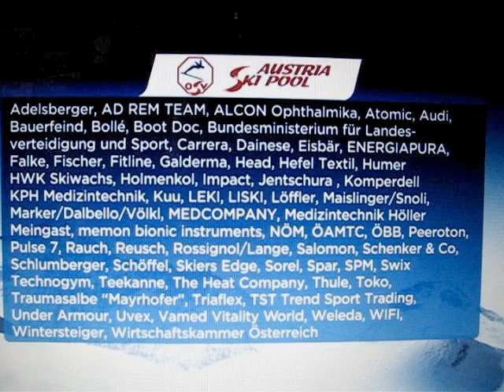Szenen von der Abfahrt über die Streif - Kitzbühel 2016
gesendet am 23. Jänner 2016 gegen 15 Uhr auf ORF eins

Jeder Fünfte kam bei der 76. Hahnenkammabfahrt zu Sturz, darunter die Besten der Besten wie Aksel Lund Svindal, Hannes Reichelt und Georg Streitberger. Den Zuschauern stand der Schrecken besonders beim Sturz von Svindal ins Gesicht eschrieben, hatte er sich doch bei der Kompression nach der Hausbergkante in der Luft eineinhalbmal um die eigene Achse gedreht, ehe er hart aufprallte und von den Netzen aufgefangen wurde. Während Svindal wieder aufstehen konnte und selbst die Strecke gehend verließ, wurden Streitberger und Reichelt mit dem Hubschrauber ausgeflogen - bei Reichelt eher eine Sicherheitsmaßnahme, für Streitbergber eine Notwendigkeit; es stellte sich heraus, daß Bänder im rechten Knie gerissen waren.

Das Rennen wurde später doch noch abgebrochen, nachdem ÖSV-Präsident Schröcksnadel bereits nach den drei schwersten Stürzen an derselben Stelle in einer ersten Reaktion gemeint hatte, er würde das Rennen sofort abbrechen.

Gewonnen hat auf der leicht verkürzten Streif der Südtiroler Peter Fill (ITA) vor Beat Feuz und Carlo Janka (beide CH).